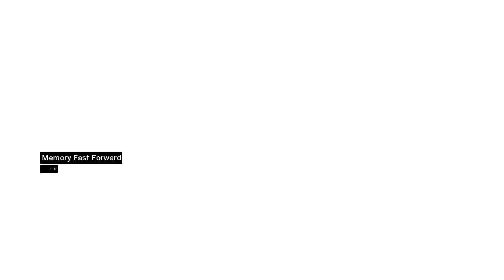KING IS OFF! - ASSASSIN'S CREED Let's Play Part 15 (60FPS PC)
{The Game}

►Assassin's Creed™ is the next-gen game developed by Ubisoft Montreal that redefines the action genre. While other games claim to be next-gen with impressive graphics and physics, Assassin's Creed merges technology, game design, theme and emotions into a world where you instigate chaos and become a vulnerable, yet powerful, agent of change.

{Outro Music}